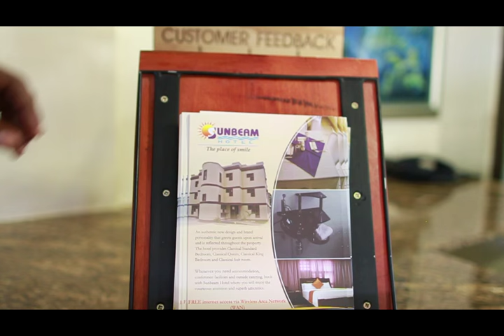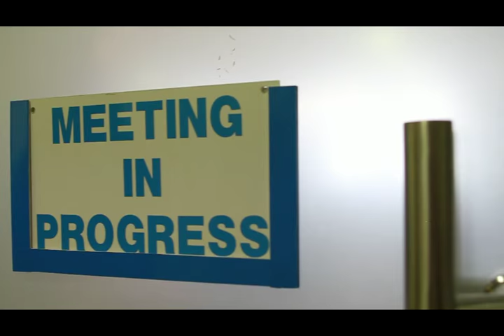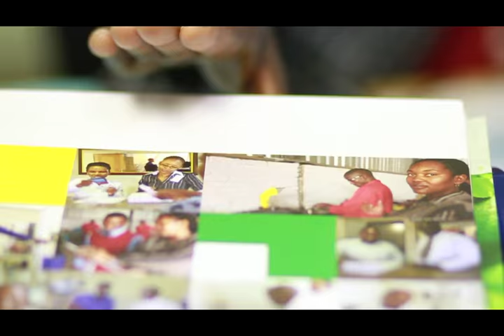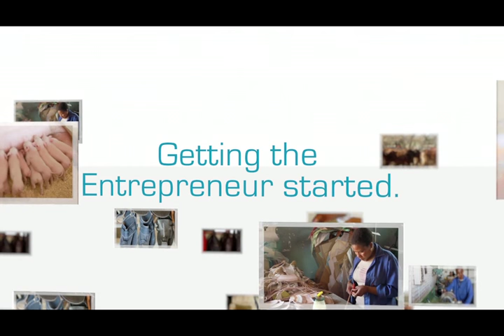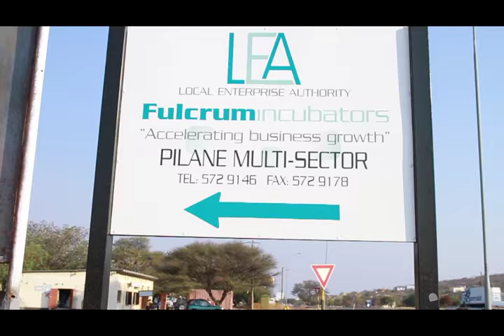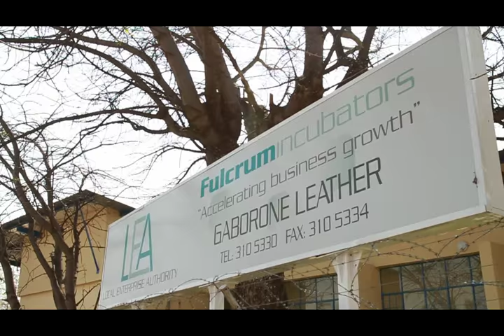LEA DOCUMENTARY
Learn all about how Local Enterprise Authority can take your business idea to great business heights throw industry testimonials from LEA clients